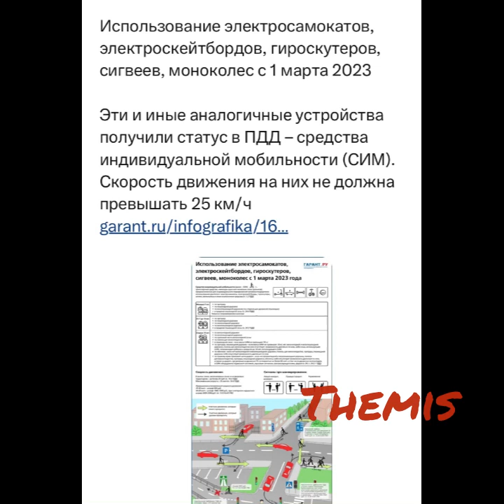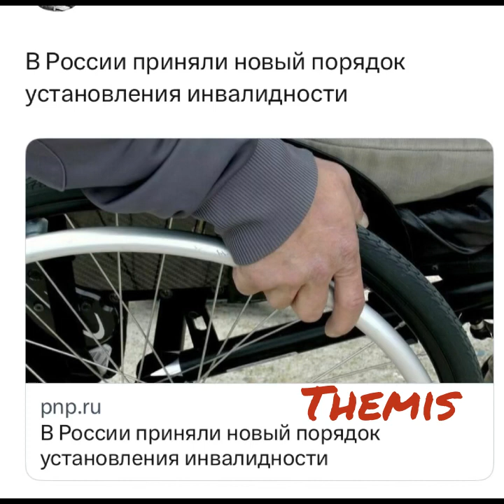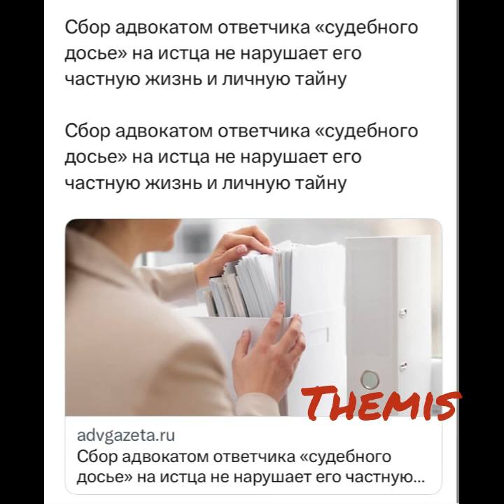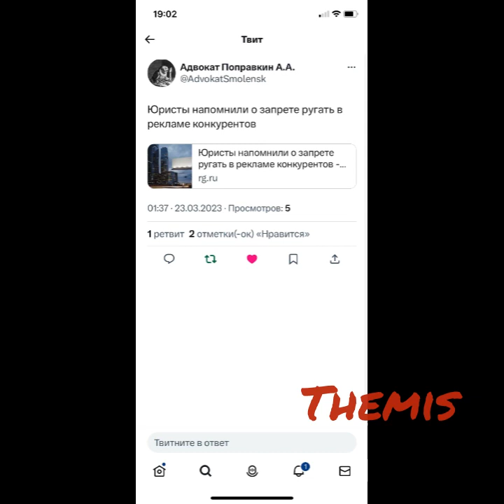✅Консультация юриста/анализ законодательства/:Обвинение в сбыте наркотиков…/26.03.23 19:10